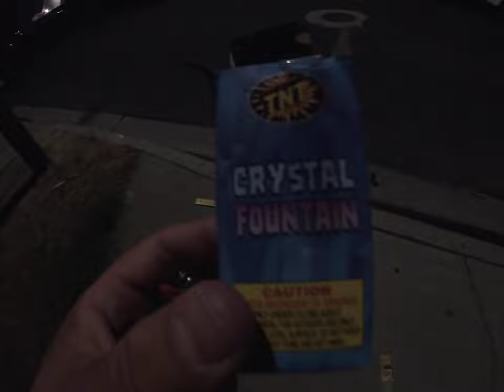Firework #12: TNT Crystal Fountain (July 4, 2024)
Recorded on July 4, 2024, 9:41:02 pm to 9:42:06 pm

Happy Fourth Of July 2024! The firework is Crystal Fountain.